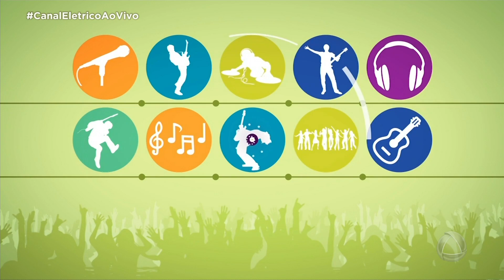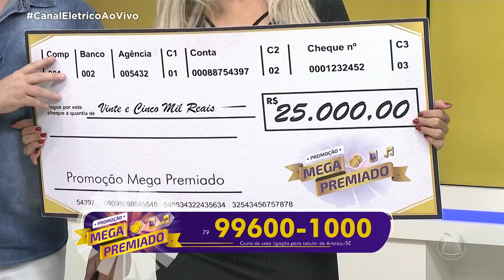Canal Elétrico - 22/07/17 - Bloco 02